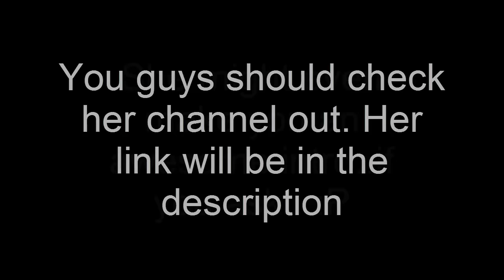Wizard101: Magus Storm PvP #4- CATCH OF THE DAY!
READ ME!

CAN I GET 15 LIKES? maybe c;?

THIS VIDEO IS PRE RECORDED! Uploaded from my bed as soon as i woke up this morning. I got CATCH OF THE DAY! Its so ez. Hope you guys enjoy the new Intro!  Let me know how you like it or if you don't. Any feedback helps guys! BUT THANKS HamzArtz TE for the AMAZING intro. I honestly love it.

Video Made By: Michael Owl
Intro made by: HamzArtz TE

* All Audio and clips go to their respectful owners*

Tags related to this video [don't mind deez nuts]

Wizard101
Wizard101 pvp
Ranked pvp
1v1 Wizard101
Michaelowl Wizard101
Catch of the day Wizard101
Magus Storm wizard101 pvp
Itsmichaelowl pvp
Wizard101 lvl 30 pvp
wizard101 pvp with commentary
Wizard101 lvl Magus pvp
Wizard101 commentary
Wizard101 1v1